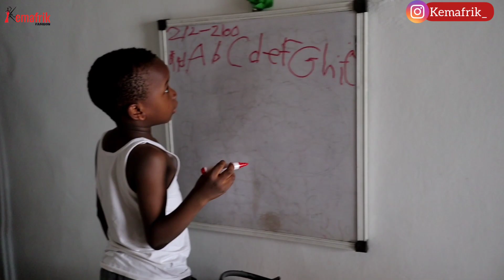What to do when you lack MOTIVATION || A TAILOR'S DIARY Episode 3.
Some days, we lack motivation and we literally have to force ourself to become productive. . I shared how I navigate through such days.

For more enquiries, wa.me/ 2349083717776